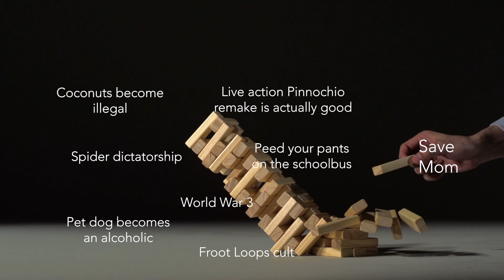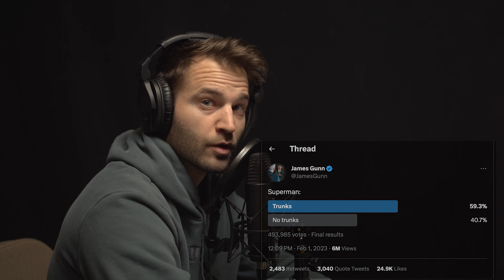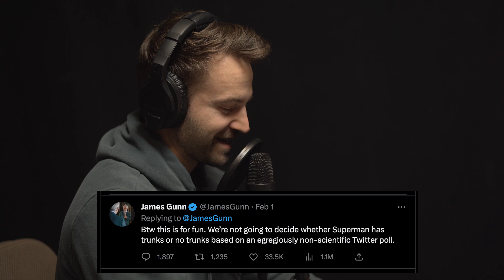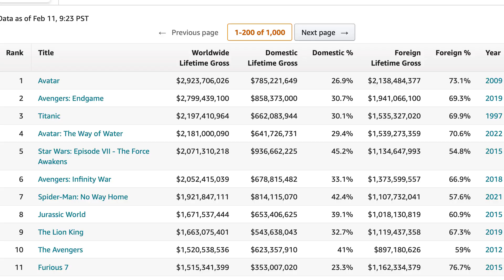99 Nerds Episode 30: James Gunn's DCU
In this episode the nerds breakdown James Gunn's hot and spicy plans for the DCU!

Austin, Sean, and David cover the topics:
DCU Chapter 1 "GODS AND MONSTERS"
Shazam, Aquaman, WonderWoman, The FLASH, The Bat...MEN, Amanda Waller, Creature Commando, Superman Legacy, Lanterns, The Authority, Paradise Lost, Booster Gold, Supergirl: Woman of tomorrow, Swamp thing .. and much MORE!

Austin is slowly catching up on current nerd events with his recent viewing of Andor as well.